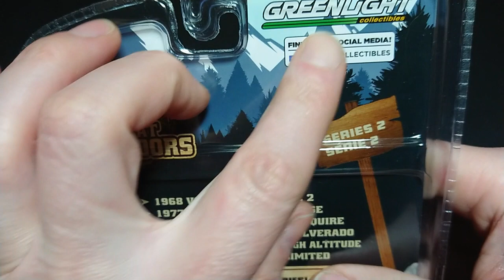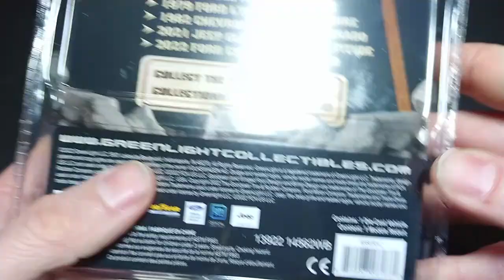1979 Ford LTD Country Squire from Greenlight's The Great Outdoors Series 2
A tent on wheels, quite literally! Also, a motor home, if only barely, but fairly unique in my mind as well. It's too bad it doesn't appear to be compatible with the other Greenlight station wagons I have, but anyways, we will take a closer look at it just to be sure.